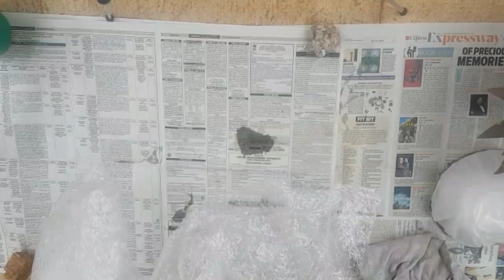DIY BUBBLE POT | HOW TO MAKE CEMENT POTS | Simple & Easy DIY Garden Pot Designs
Hello friends, hope all of you are doing well and staying safe. Today I will show you how to make DIY Garden pot using bubble sheet, cement and plastic container. It is simple and easy and will look beautiful in your garden or home decor. Hope you like it.

Your Likes, Comments and Share will motivate me to make more awesome videos for you.